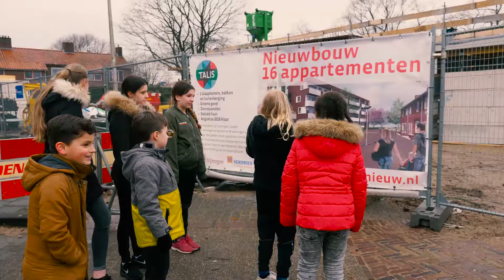TALIS HENDRIKS VLOGCURSUS V2